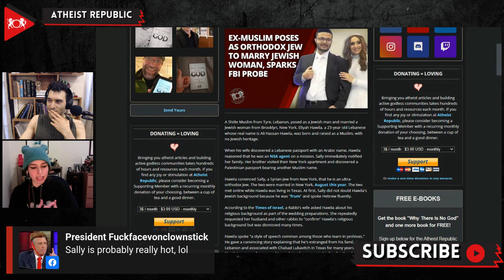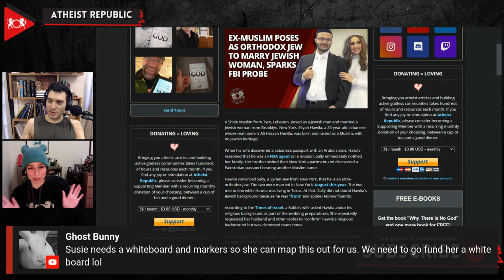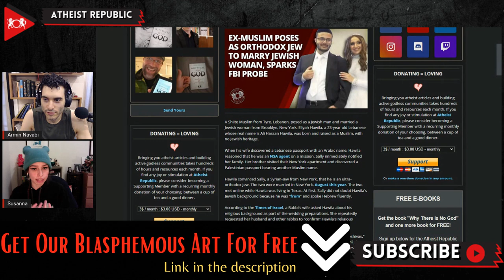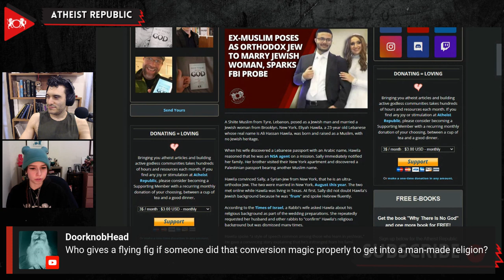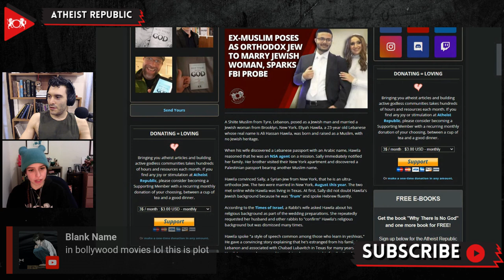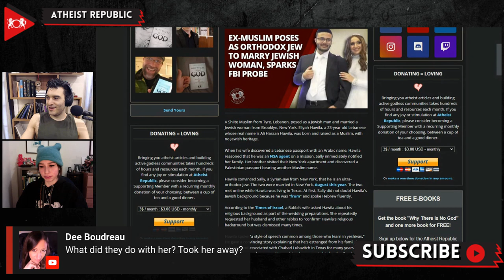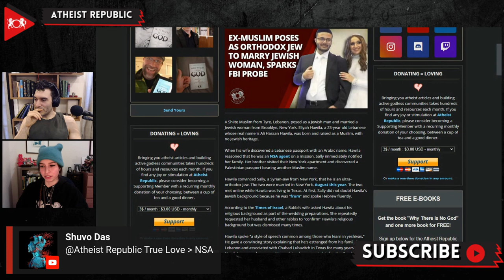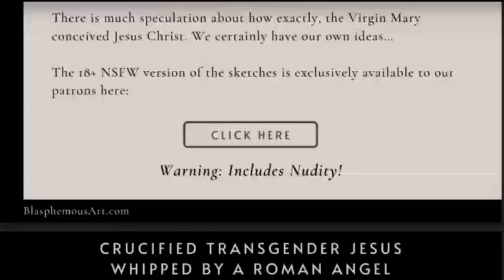Ex-Muslim Poses As Orthodox Jew To Marry Jewish Woman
Eliyah Hawila, a 23-year old Lebanese man, and Sally, a Syrian Jew from New York, were recently married in August. Eliyah's real name is Ali Hassan Hawlia. He was born and raised as a Muslim, with no Jewish heritage, however, he convinced Sally that he is an ultra-orthodox Jew. He told Sally that he is estranged from his family in Lebanon and associated with an ultra-orthodox association in Texas for many years. Sally eventually discovered a Lebanese passport with an Arabic name and immediately notified her family. Her brother visited their apartment and found a Palestinian passport bearing a different Muslim name. At that moment, Hawlia tried to explain that he was an NSA agent on a mission. Sally's parents and friends subsequently contacted the FBI, initiating an investigation. While the FBI is investigating whether Eliyah's claim of being an NSA agent is valid or not, the US Department of Homeland Security and the Israeli consulate in New York are also investigating the possibility of Hawila entering the country illegally.

Source:
Ex-Muslim Poses as Orthodox Jew to Marry Jewish Woman, Sparks FBI probe